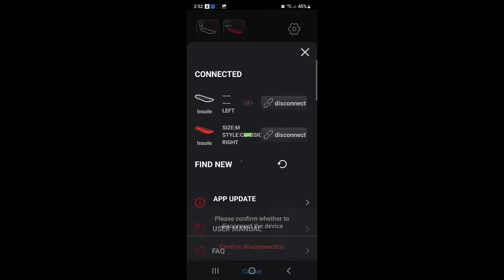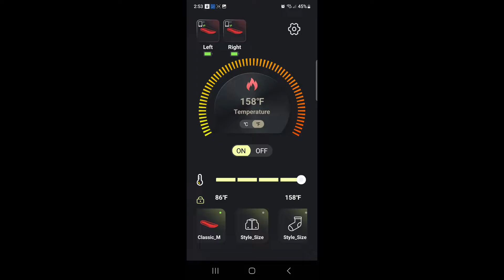Rechargeable Heated Shoe Insoles | App controlled heated insoles